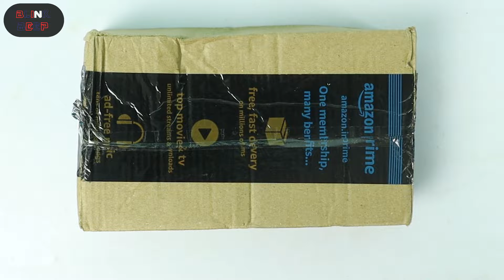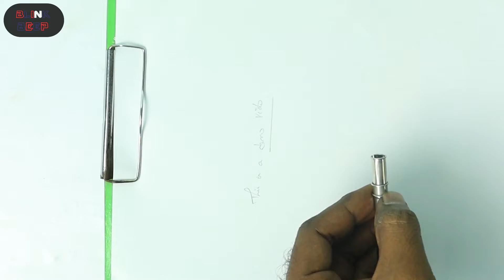பென்சில் எக்ஸ்டெண்டர் | Pencil Extender | Quick Demo | குயிக் டெமோ | Review | ரிவியூ